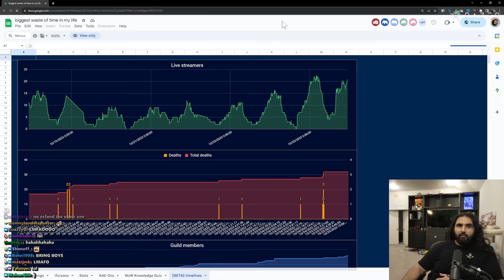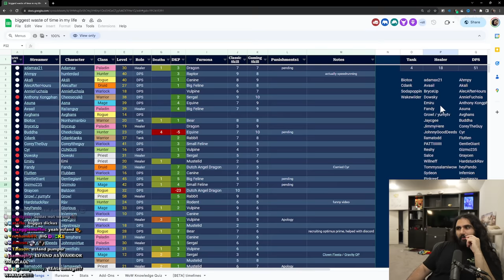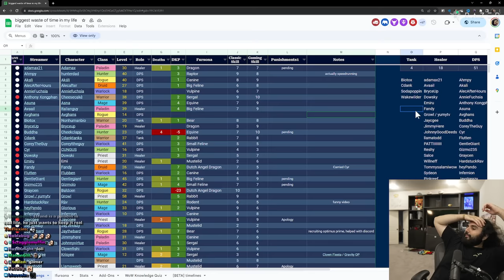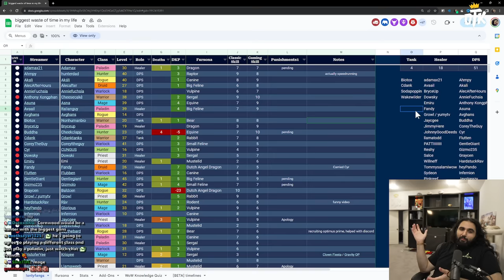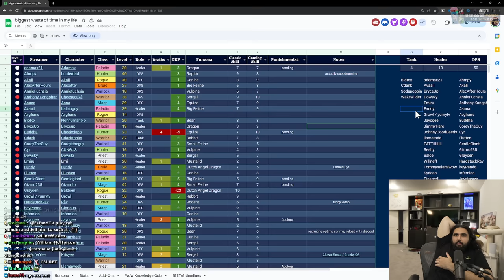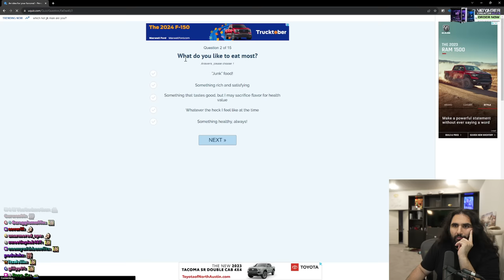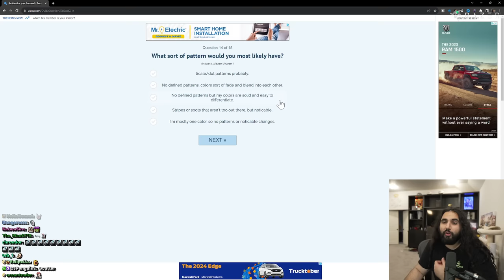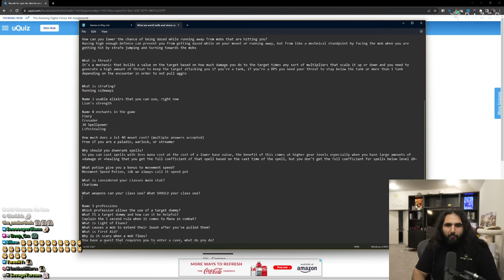I Joined Sodapoppin's Hardcore guild (but there's a catch...)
We started a guild in hardcore classic wow.

keychain.club/Esfand